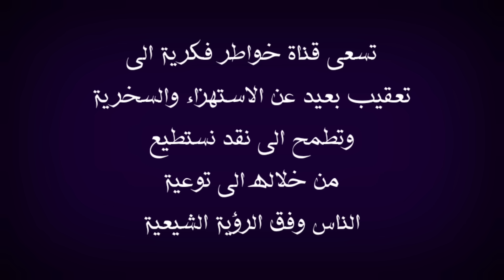باحثة سعودية دخلت لتهدم عقيـ ـدة الشيعة بسؤال مباغت لكن حصلت المفاجأة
في هذا الفيديو اعقب على سؤال الاخت علياء التي قالت إن اهل البيت عليهم السلام مدحوا الصحابة